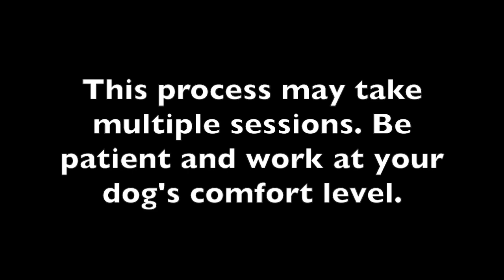Force Free Nail Trims Part 2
Progression of low stress nail trimming. Introducing the nail trimmers